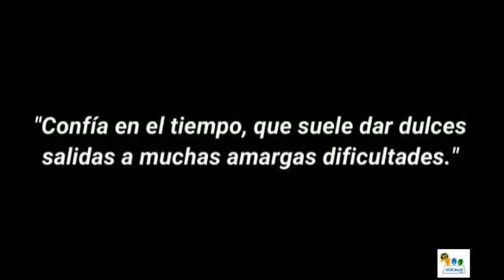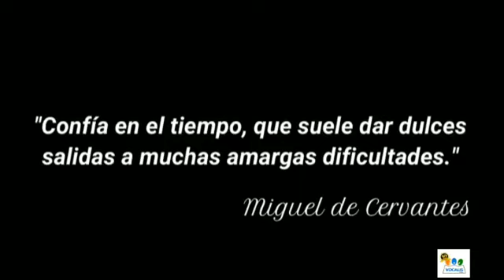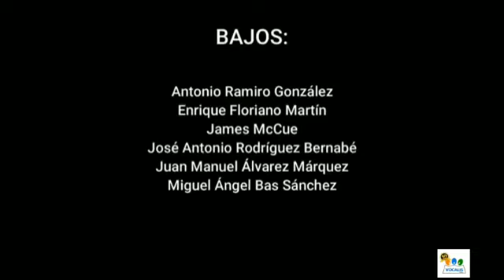Coro Vocalis Lugar: Badajoz, España.Director: Dr. Moisés G. Chamorro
Primer Festival Virtual Costa Rica por la paz, todo el mes de Junio.
Nombre: Coro Vocalis
Lugar: Badajoz, España.
Director: Dr. @Moisés G. Chamorro
Canción: Si tienes fe (When you believe)
Compositor: Stephen Schwartz

Translated titles:
Coro Vocalis Place: Badajoz, Spain Director: Dr. Moisés G. Chamorro

Coro Vocalis地点：西班牙巴达霍斯导演：MoisésG. Chamorro博士

Coro Vocalis地點：西班牙巴達霍斯導演：MoisésG. Chamorro博士

Coro Vocalis Plaats: Badajoz, Spanje Directeur: Dr. Moisés G. Chamorro

Coro Vocalis Lugar: Badajoz, Spain Director: Dr. Moisés G. Chamorro

Coro Vocalis Luogo: Badajoz, Spagna Direttore: Dr. Moisés G. Chamorro

Coro Vocalis場所：スペイン、バダホス監督：モイスG.チャモロ博士

Coro Vocalis Ort: Badajoz, Spanien Regie: Dr. Moisés G. Chamorro

Coro Vocalis Lieu: Badajoz, Espagne Directeur: Dr Moisés G. Chamorro

Coro Vocalis Local: Badajoz, Espanha Diretor: Dr. Moisés G. Chamorro